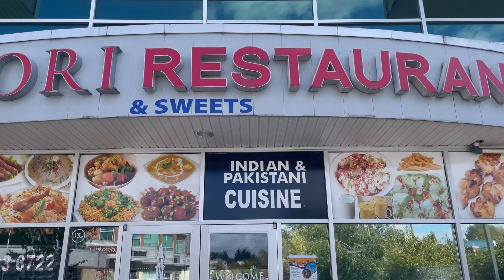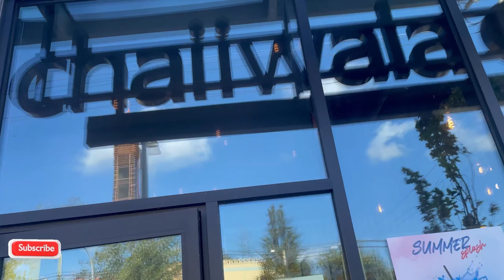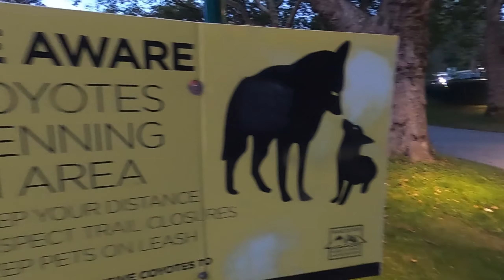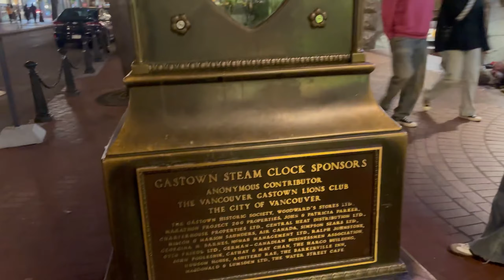Vancouver Canada Urdu Vlog Canada Series Episode 6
Watch full Canada Series.